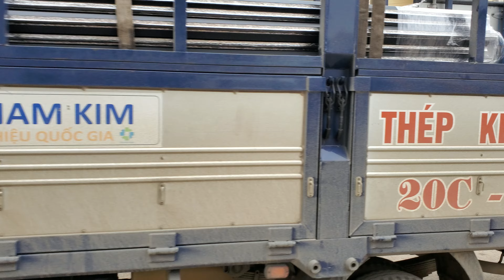HELLO CÁC BẠN, HÔM NAY ĐỘI MÌNH ĐI CHƠI PHỐ HUYỆN ĐÂY.